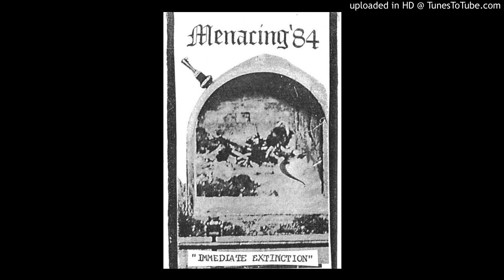Menacing '84 - Untitled IV